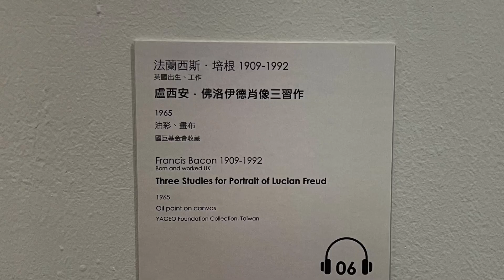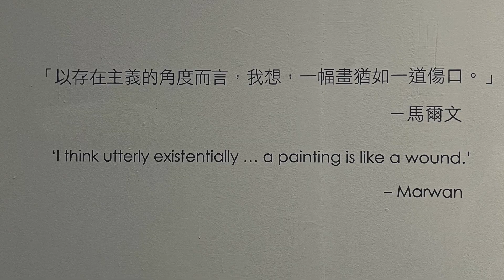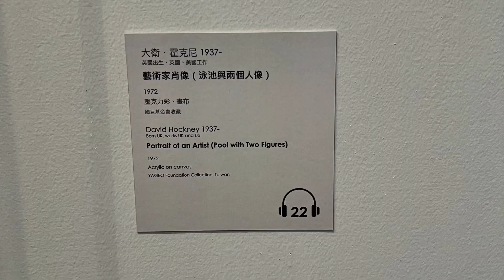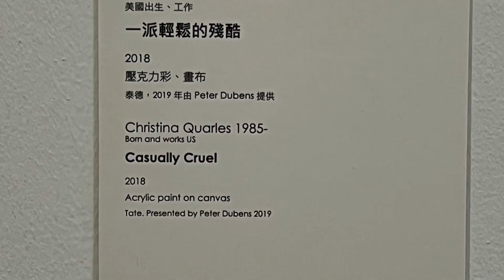高美館散策《瞬間-穿越繪畫與攝影之旅》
參展藝術家│

麥可 · 阿米泰吉  Michael Armitage
法蘭西斯．培根 Francis Bacon
蓋奧格．巴塞利茲 Georg Baselitz
寶琳．博蒂 Pauline Boty
麗莎．布萊斯 Lisa Brice
塞西莉．布朗 Cecily Brown
米里亞姆．卡恩 Miriam Cahn
喬治．康多 George Condo
恩吉德卡．阿庫尼利．克羅斯比 Njideka Akunyili Crosby
約翰．柯林 John Currin
彼得．多伊格  Peter Doig
瑪琳．杜馬斯 Marlene Dumas
亞娜．歐拉  Jana Euler
盧西安．佛洛伊德 Lucian Freud
安德烈亞斯．古爾斯基 Andreas Gursky
理查德．漢密爾頓 Richard Hamilton
大衛．霍克尼 David Hockney
康迪達．赫弗 Candida Höfer
多蘿西亞．蘭格 Dorothea Lange
路易絲．勞勒 Louise Lawler
馬爾文 Marwan
愛麗絲．尼爾 Alice Neel
波萊納．奧羅斯卡 Paulina Olowska
巴布羅．畢卡索 Pablo Picasso
普什帕馬拉 Pushpamala N.
克莉絲蒂娜．夸爾斯 Christina Quarles
羅伯特．勞森伯格 Robert Rauschenberg
格哈德．里希特 Gerhard Richter
威爾漢姆．薩斯奈爾 Wilhelm Sasnal
洛娜．辛普森 Lorna Simpson
托馬斯．施特魯斯 Thomas Struth
杉本博司 Hiroshi Sugimoto
路克・圖伊曼斯 Luc Tuymans
傑夫．沃爾 Jeff Wall
安迪．沃荷 Andy Warhol